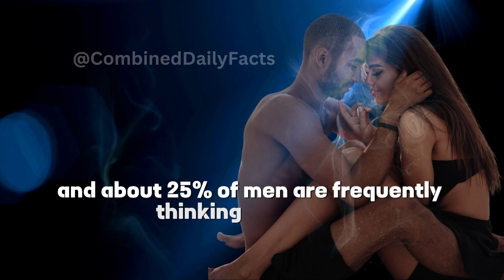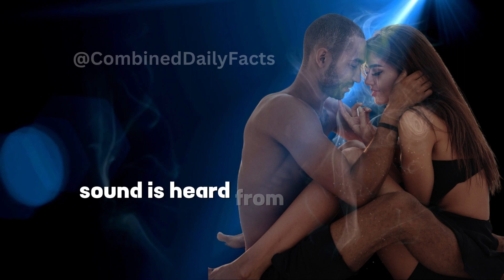Amazing Psychology Facts about Love and Human Behavior | Relationship | Fascinating Mind Facts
Interesting Psychology Facts about Human Behavior | Fascinating Mind Facts Secret You Need To Know

Mind Blowing Psychology Facts about Love and Human Behavior | Fascinating Mind Facts Secret You Need To Know
Amazing Psychological Facts On Love and Human Behavior

There are a number of fascinating facts about the mind that you may not be aware of. Discover these secrets for a better understanding of your own cognitive abilities.

✅Related Research TERMS 👇👇
mind-blowing psychology facts exploring the intricacies of human behavior
interesting psychology facts about love and human behavior
Mind Blowing Psychological Facts, Amazing Facts, Human Psychology

how to make a woman sexually attracted to you,
psychological facts
sex advice
human facts
sex advice for married
psychology of sexuality
vagina facts
women health
psychology tricks
psychology tricks that actually work
real psychological facts about the vagina
top secret
dating advice
human psychology
psychology facts
Sexuality in Humans
sexuality in girls and male